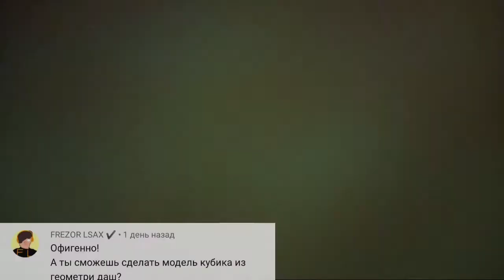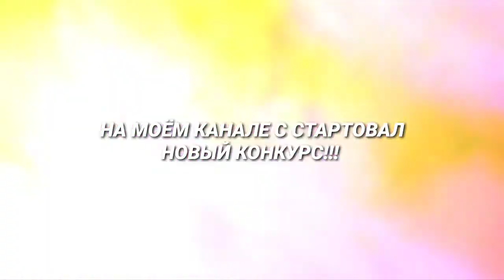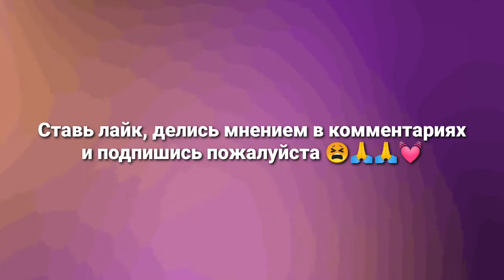🙂Мои новые крутые поделки из фанеры за один день. НОВЫЙ КОНКУРС!!!🚩